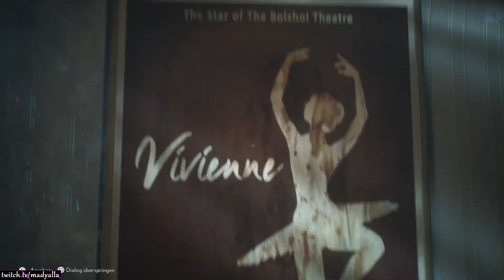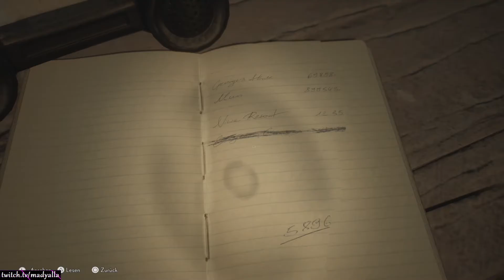Let`s Play The Medium 😱 Ps5 [Deutsch] 006 - Maskenball!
Mady zockt The Medium auf der Ps5 Letsplay​​​ TheMedium​​ Ps5​